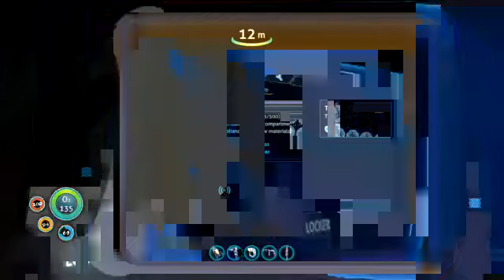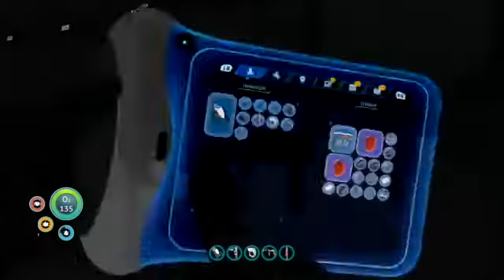Subnautica Part 84 (Renovating An Old Base)